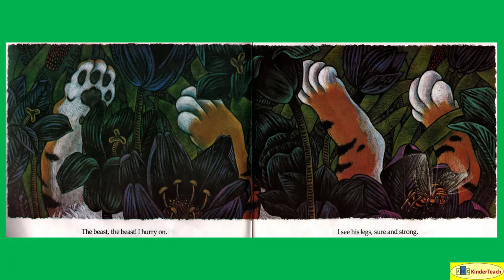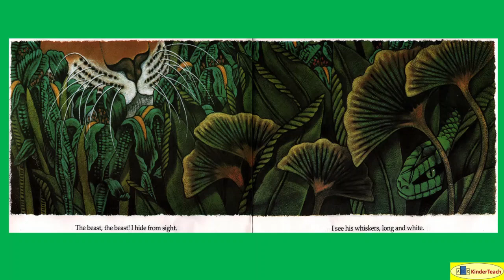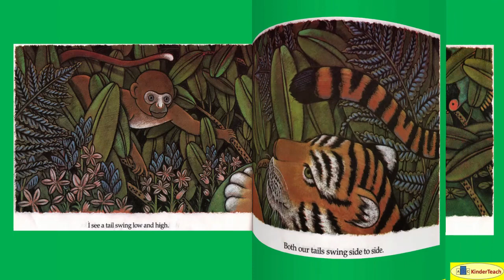Who Is the Beast -- Non-Interactive Read Aloud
Who Is the Beast (Baker) Non-Interactive Read Aloud